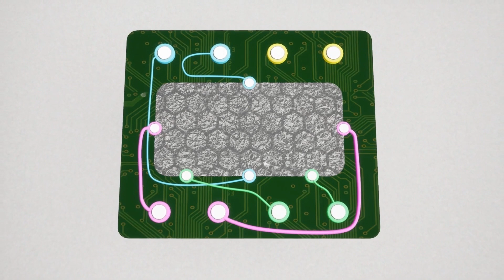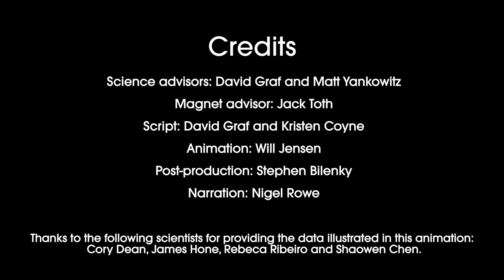Cómo funcionan los electroimanes de investigación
Haga un viaje al centro de un poderoso electromagnético para ver un experimento con el prometedor material grafeno, solo una de las muchas cosas que los científicos estudian usando imanes.